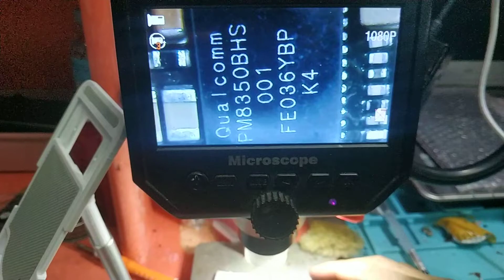Rog 5 No Power Easy Replacement Power IC 100% tested